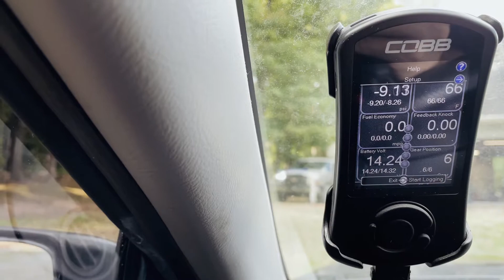There’s been a delay…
Today I go over what’s going on with the block I sent off and I install something that Chase Bays sent me!
Let me know if you have any ideas on content I could make!